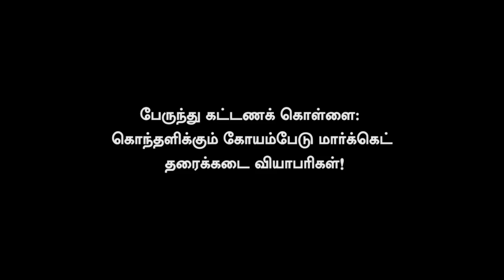Peoples angry reaction against bus fare hike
Peoples angry reaction against bus fare hike in tamilnadu